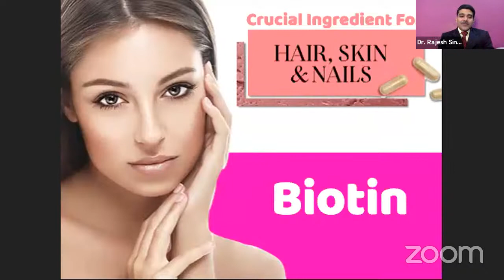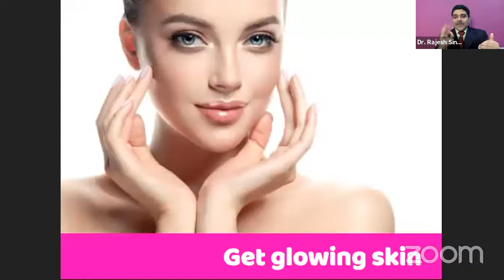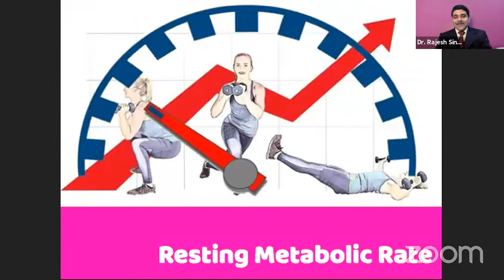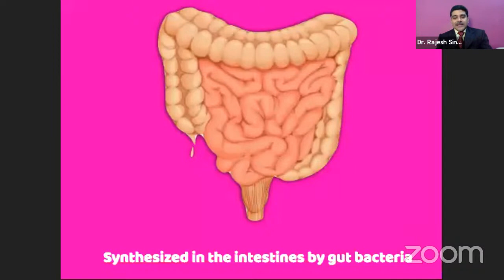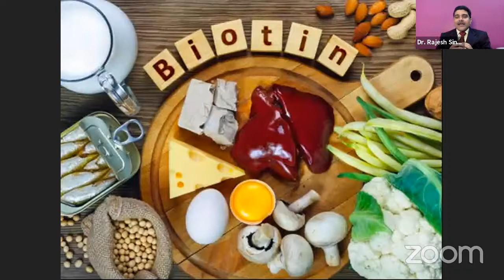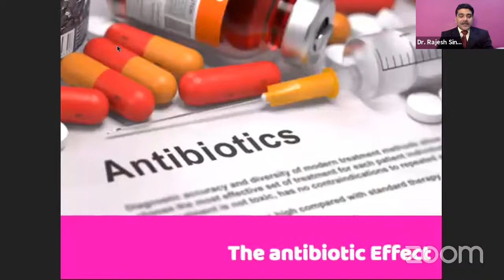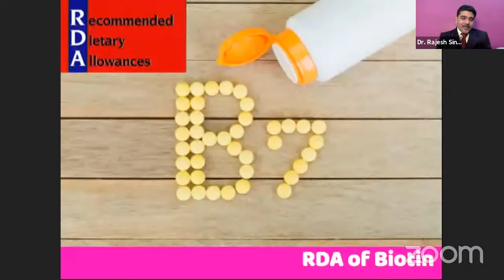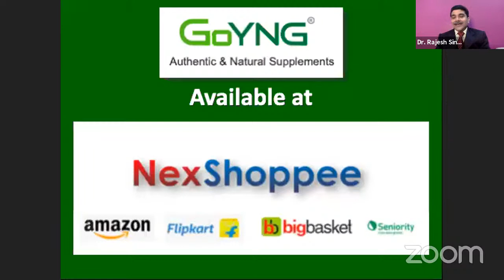Biotin With NexMoney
Biotin is also known as vitamin H, or Vitamin B7. It is one of the B complex vitamins that help the body convert food into energy.

Biotin is a vitamin not too old. Biotin was first synthesized in 1943 by Leo Sternbach and Moses Wolf Goldberg.

Biotin is known for Healthy hair, skin, and nails. It is necessary for normal body function, and supplements may help pregnant women and some people with diabetes. Biotin can help prevent hair loss, regulate blood sugar and metabolize fats and protein.

Natural sources of biotin include egg yolk, organ meats (liver, kidney), nuts, like almonds, peanuts, walnuts, nut butter, soybeans, and other legumes, whole grains and cereals, cauliflower, bananas, mushrooms, etc.

But, because of food-processing techniques and unhealthy cooking can render biotin ineffective and you can be deficient to biotin. Biotin deficiency is very uncommon but smokers, alcoholics, people with liver disease, people eating more processed food are prone to biotin deficiency. A good supplement can help to get the daily RDA of biotin.

GoYNG has one of the finest Biotin in tablet form that provides the complete RDA of biotin.